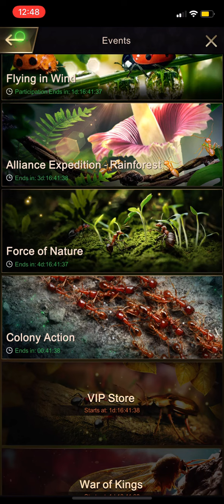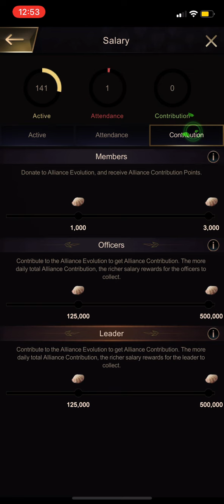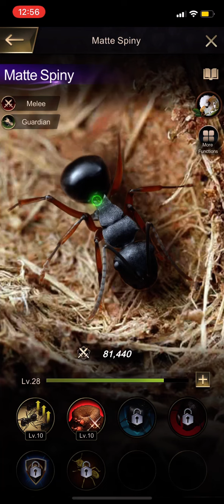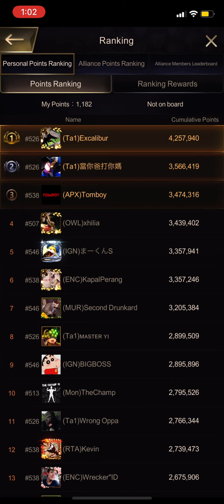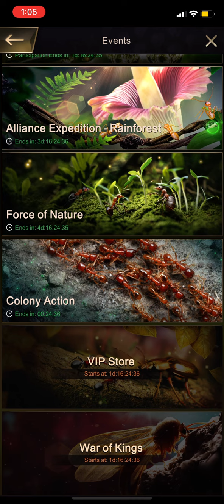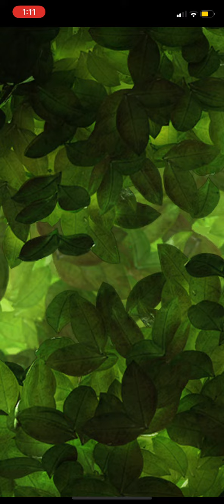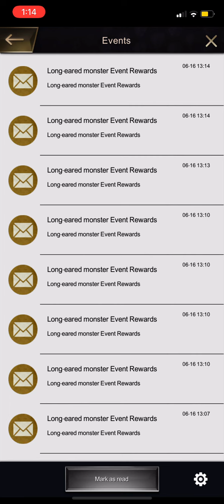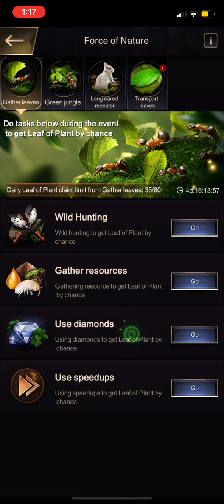The ants 🐜 underground kingdom | Queen Level 20 | gameplay 73